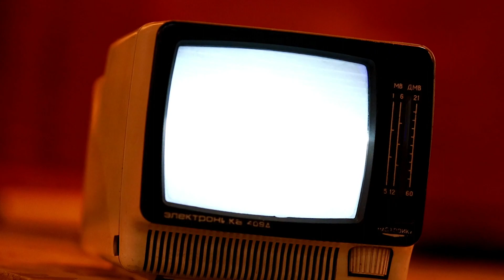Mit diesen 3 Tipps, zur absoluten Powerfrau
In diesem Video gebe ich dir die Tipps mit, die eine charismatische Powerfrau immer macht !!!
Lass gerne ein Kommentar und ein Like da, natürlich auch ein Abo.